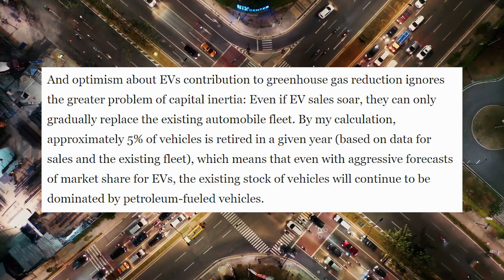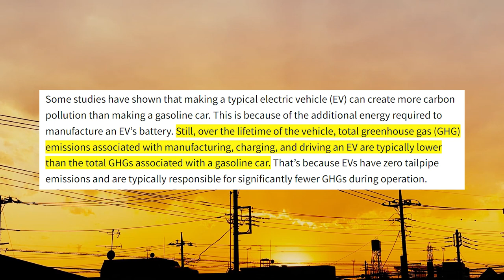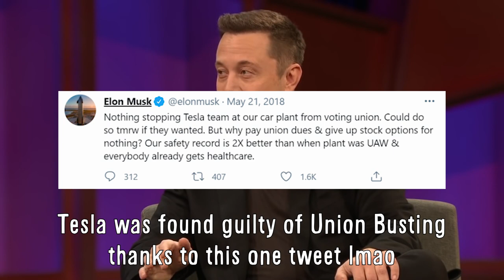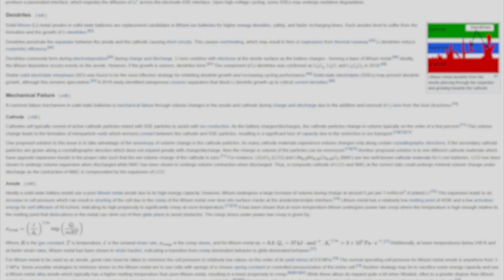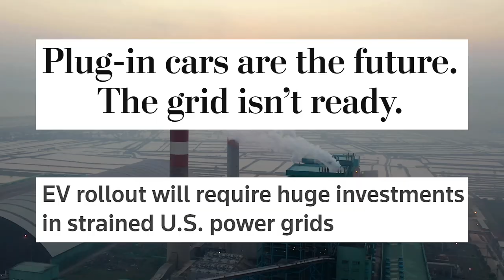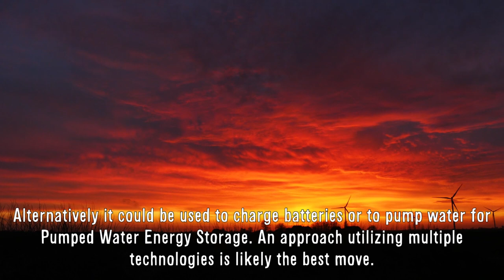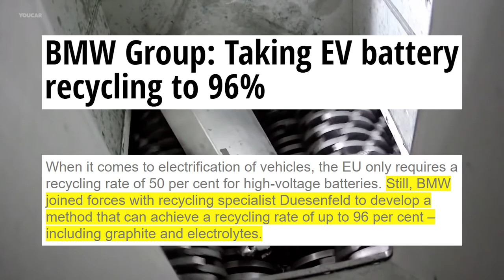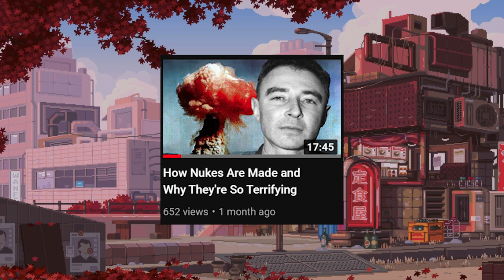Are Electric Vehicles Actually Green?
Electric vehicles are often thought of as a means of addressing climate change, as a much less environmentally damaging alternative to gas cars. While electric vehicles are environmentally better than gas cars in many ways, they simply aren't a solution to climate change, nor will their current iteration have a significant impact on emissions. Fortunately, there are a number of improvements that can be made to electric vehicles and the systems surrounding them that will make them far more green and environmentally friendly.

Chapters:
0:00 - The Intro
1:17 - The Issues
5:00 - The Solutions
9:43 - The Summary
10:33 - The Outro

Thanks:
Arisu
CTO
Joey
Walter
Vinguin
Waro